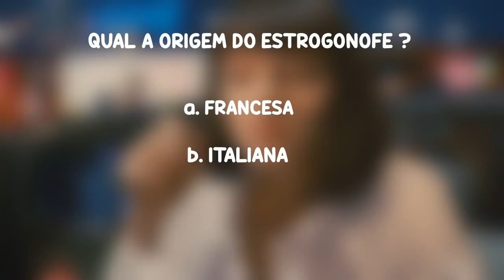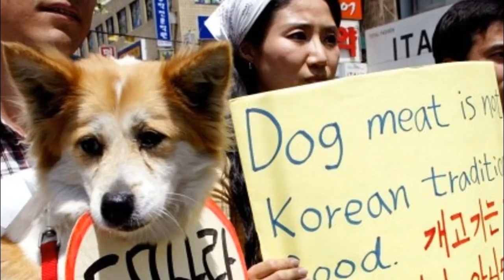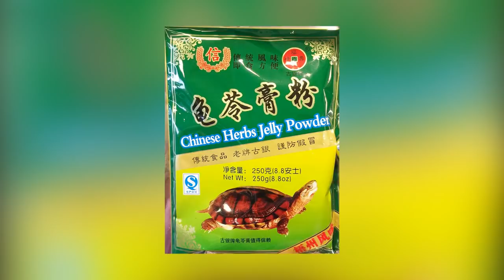10 COMIDAS MAIS INCOMUNS ENCONTRADAS NA CHINA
Conheça agora as 10 COMIDAS MAIS INCOMUNS ENCONTRADAS NA CHINA

10. Sopa de Ninho de Andorinha
9. Sopa de morcegos
8. Espetinhos de Insetos
7. Balut
6. Ensopado de genitais
5. Sopa de cachorro
4. Carne de crocodilo grelhada
3. Polvo
2. Aranhas Temperadas
1. Gelatina de tartaruga